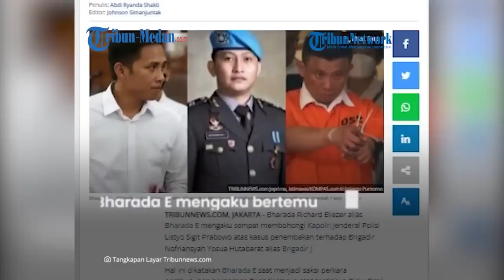Bharada E Ngaku Berbohong ke Kapolri atas Perintah Ferdy Sambo Agar Beri Keterangan Sesuai Skenario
Saat di dalam persidangan terdakwa Bharada E membeberkan pengakuannya bahwa ia sempat berbohong kepada Kapolri Jenderal Listyo Sigit Prabowo saat menjelaskan peristiwa di Duren Tiga.

Bharada E mengaku berbohong atas perintah Ferdy Sambo agar memberikan keterangan sesuai skenario.

Dikutip dari Tribunnews.com, hal itu disampaikan Bharada E saat menjadi saksi perkara pembunuhan berencana Brigadir J atas terdakwa Ricky Rizal dan Kuat Ma'ruf di Pengadilan Negeri Jakarta Selatan, Rabu (30/11/2022).